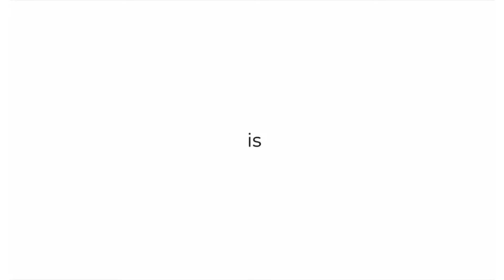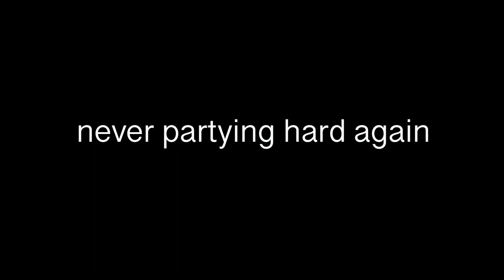A Day After the Dentist (novocaine edition)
Follow the Socials
(Song) You Might Not Like Her - Maddie Zahm
Cya later babes :)